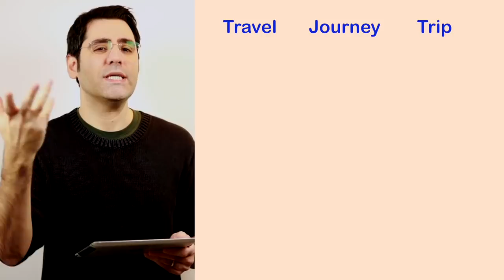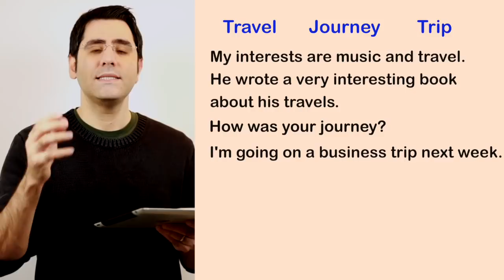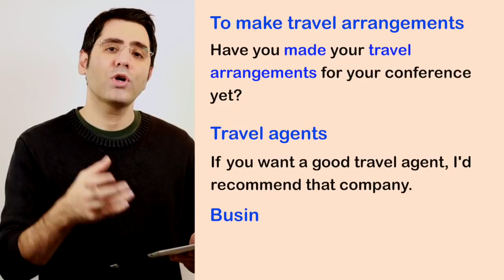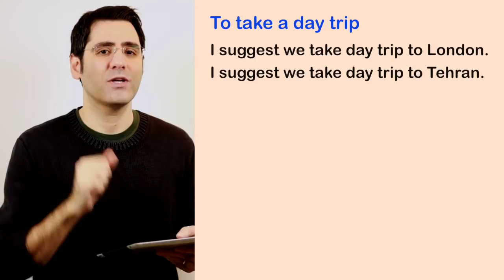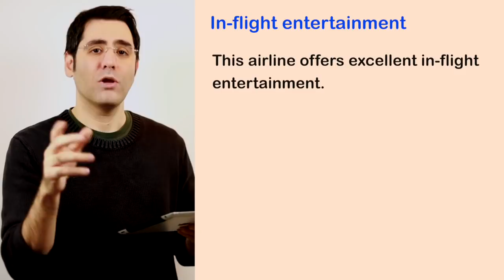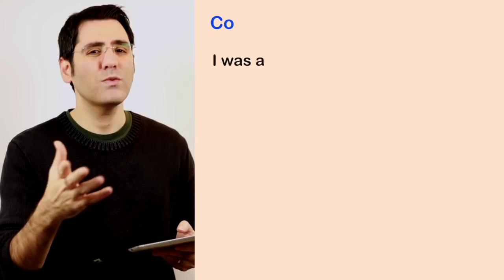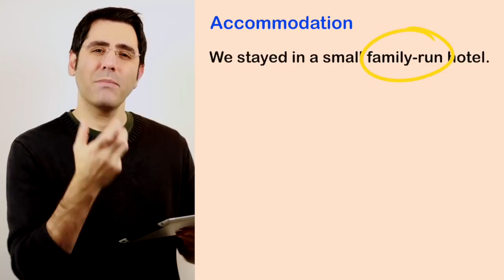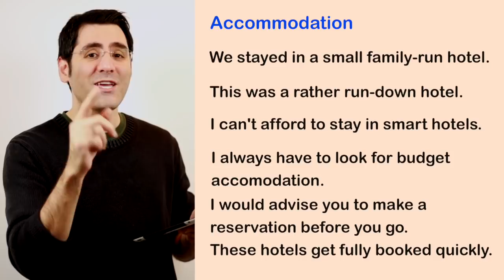آموزش زبان انگلیسی گام به گام:‌ درس ۹ | Collocations in Use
سلام دوستان
این قسمت ۹ از سری جدید ویدیوهای این کانال هست. منتظر ویدیو های بعدی باشید
آموزش درس به درس و گام به گام کتاب
Collcations in Use